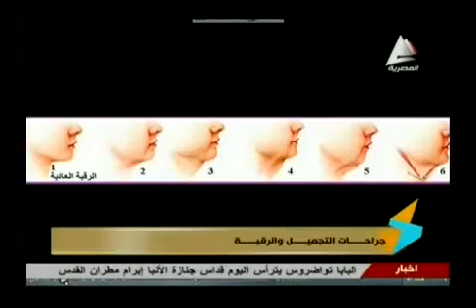دنيا الجمال الحلقة 45 ـ امراض الرقبة